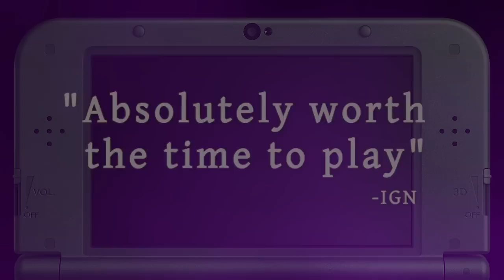Nintendo 3DS - The Legend of Zelda: Majora's Mask 3D Accolades Trailer